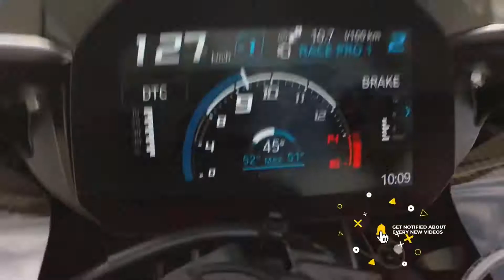New BMW S1000 RR 2019 | First Look and Walk around in Malayalam